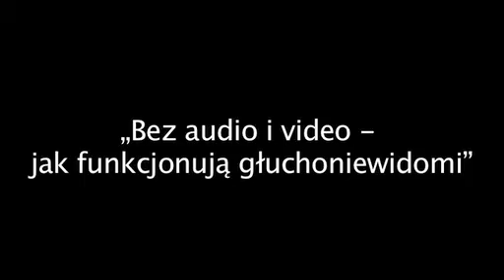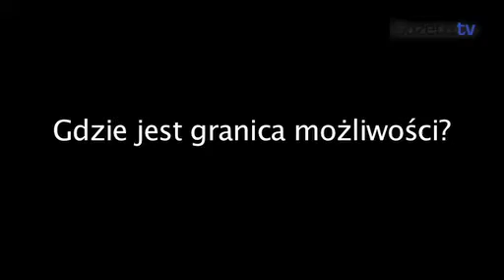Bez audio i video jak funkcjonują głuchoniewidomi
W Polsce żyje ponad 5 tysięcy osób, które jednocześnie nie widzą i nie słyszą. Wielu z nich pomimo swojej niepełnosprawności aktywnie uczestniczy w życiu społecznym. Pracują, studiują, zakładają rodziny. Towarzystwo Pomocy Głuchoniewidomym szuka ludzi z jednoczesnym uszkodzeniem wzroku i słuchu jednak do takich ludzi niezwykle trudno jest dotrzeć z jakąkolwiek informacją. Dlatego rozejrzyj się wokół siebie - jeżeli znasz takich ludzi, powiedz im, że mogą otrzymać pomoc.
za.gazeta.pl